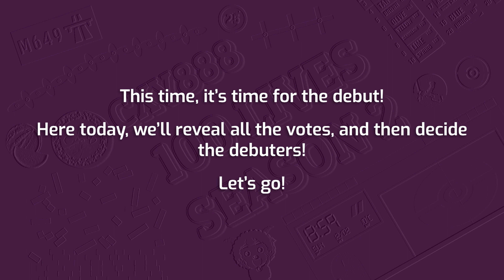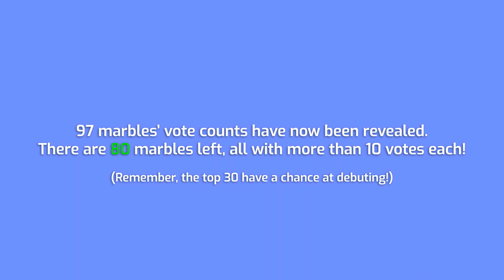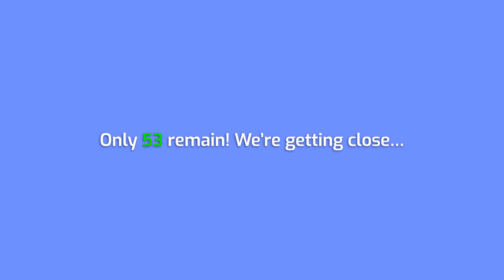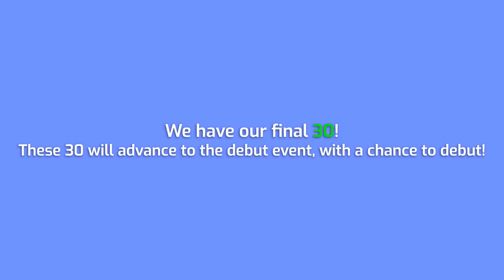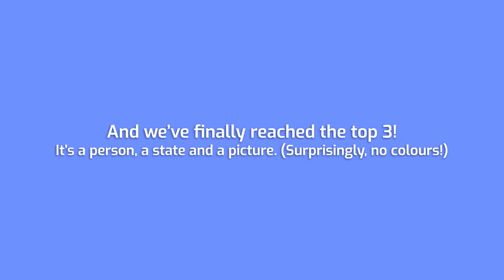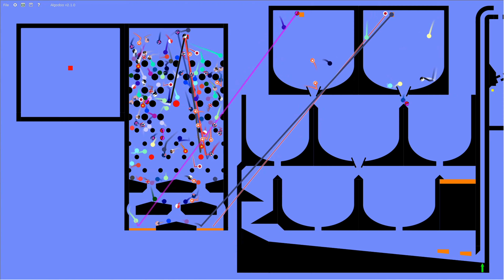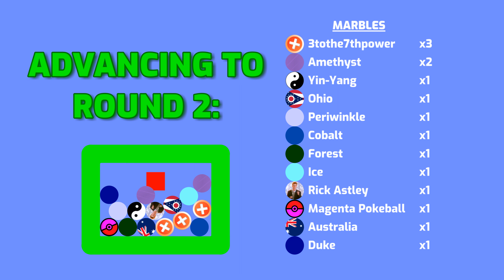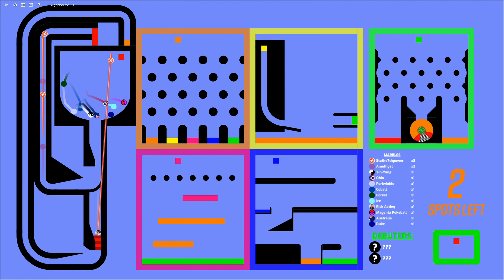100 Lives Season 2 - DEBUT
Last time was the rejoin, and this time it's time for the debut! 2 lucky contestants will join 100 Lives Season 2! Let's find out who they are...
MUSIC USED
Credit to all producers/publishers etc!